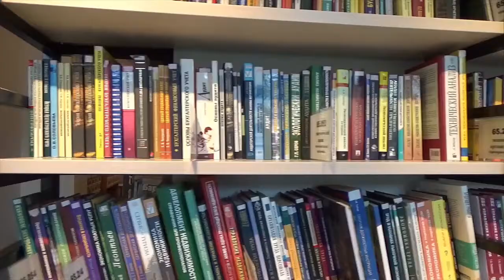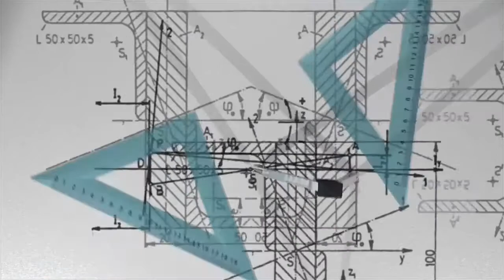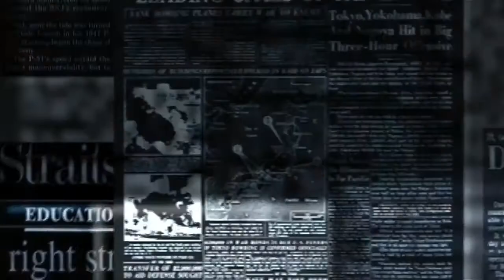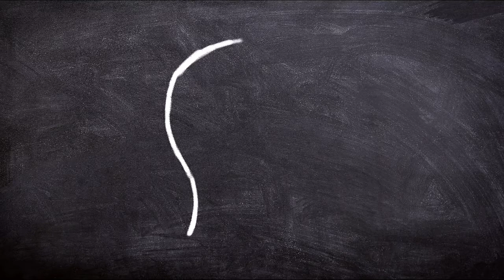James watson | Richest scientist in the world | Scientist who have sold his noble prize | DNA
Hello guys , This vedio is vedio based on life story of James watson .He is a noble prize winner. He win noble prize for double helix model of DNA with two other scientists. james is the first and last scientists still now who have sold his noble prize. James watson is the most richest scientist in the world.  All the mentions fact is taken from well popular website like wikipedia.
In this vedio you will know about
1. the scientists who have sold his noble prize.
2.the richest scientist in the world
3. double helix model of dna